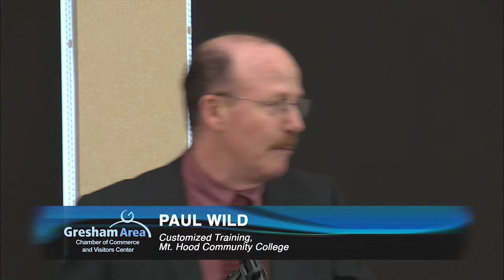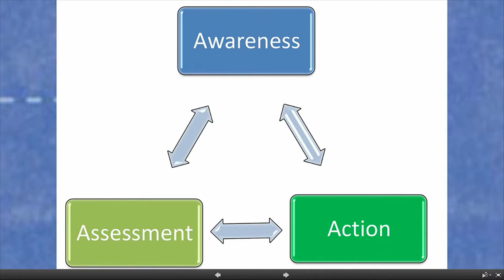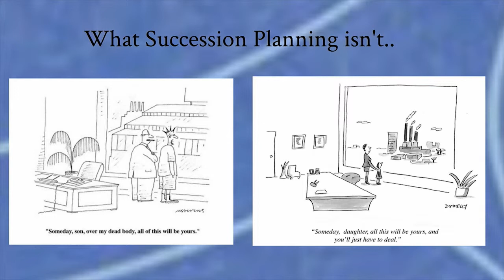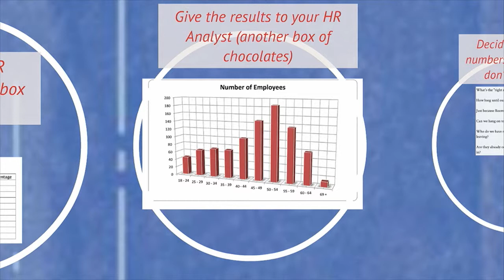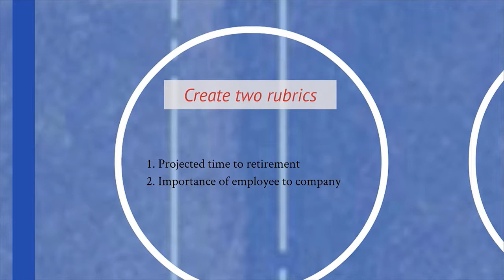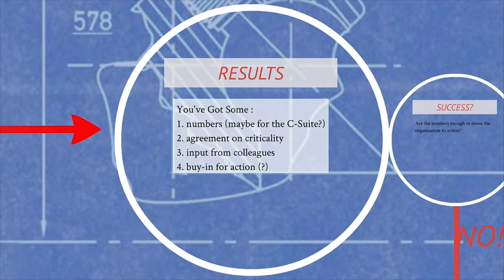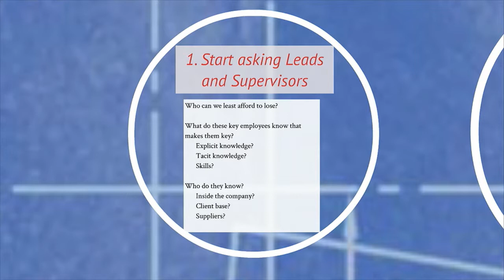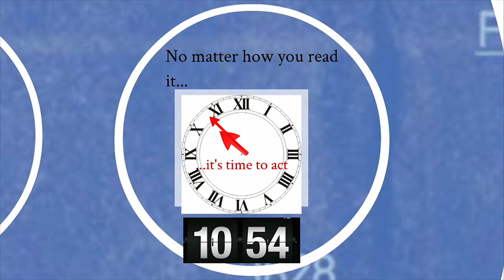Economic Summit 2013 Pt 3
Thursday October 3 saw a gathering of movers and shakers in the east county business community at Persimmon Country Club for the Gresham Area Chamber of Commerce and Visitors Center annual Economic Summit.

Part 3 features Paul Wild, Customized Training, Mt. Hood Community College who presents on "Strategic Workforce Planning for Leadership Succession".